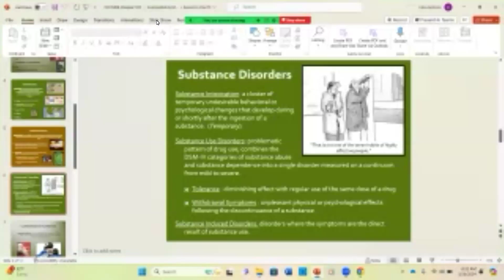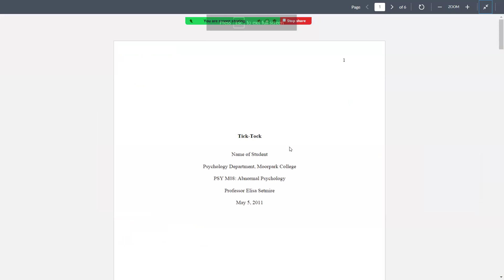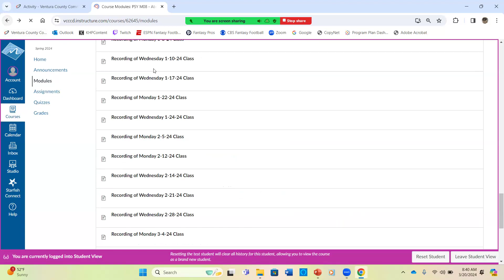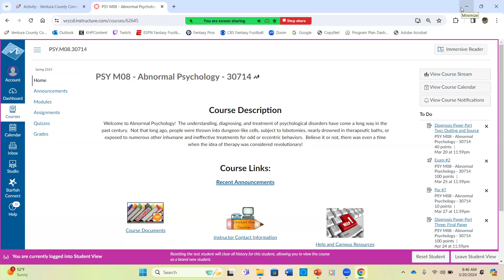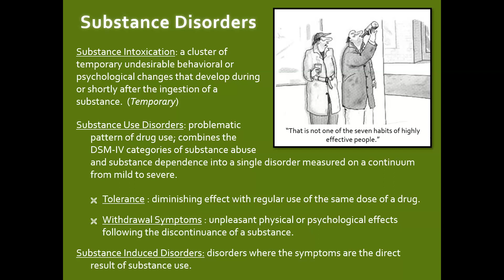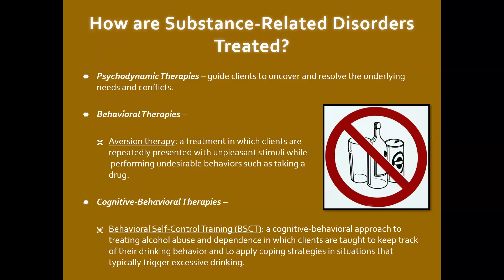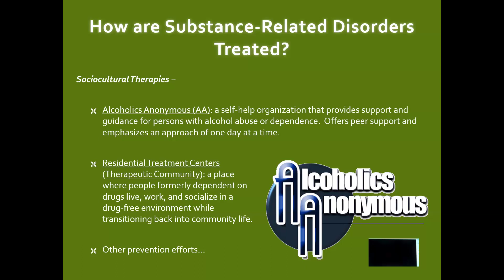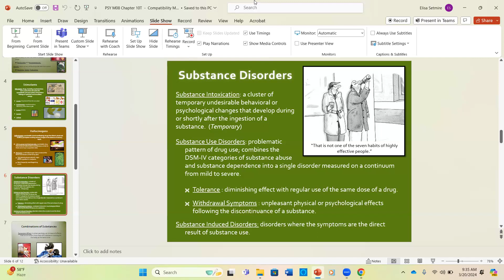Abnormal Psych Wednesday 3-20-24 Class Recording | Psyched with Setmire